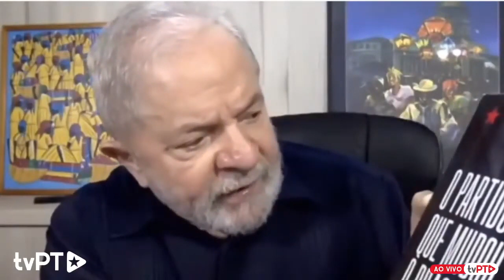Coletiva de Lula para a Mídia Alternativa